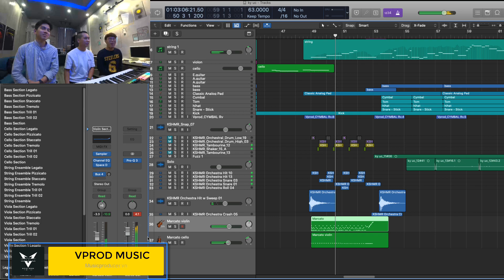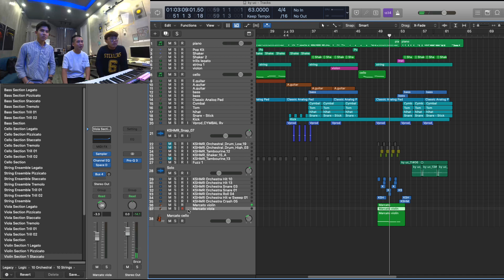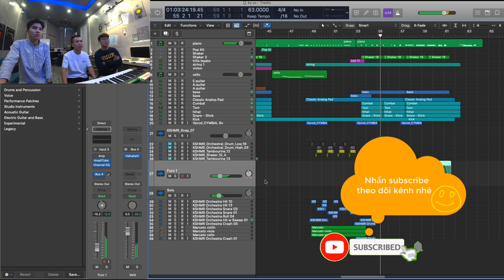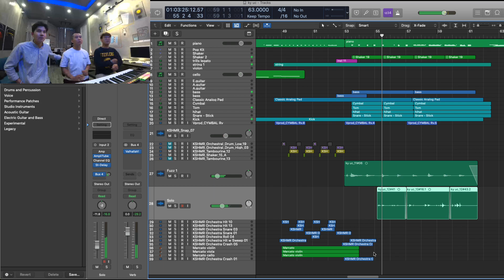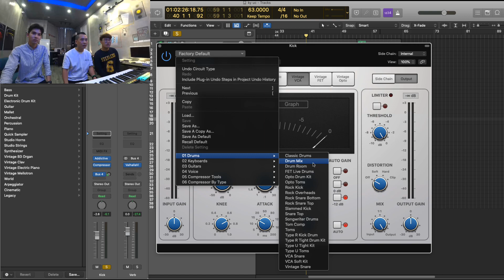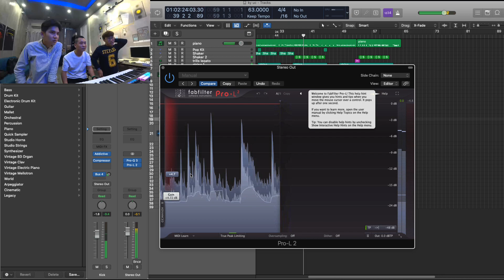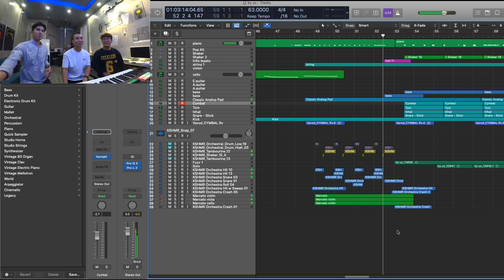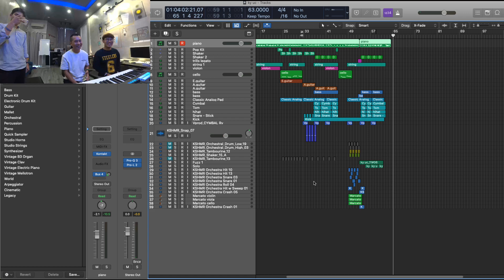HƯỚNG DẪN MIXING NHẠC CƠ BẢN PHẦN 7/7 - PRODUCER #35